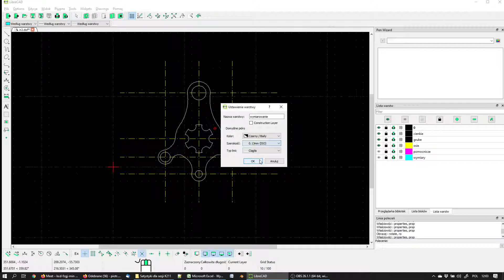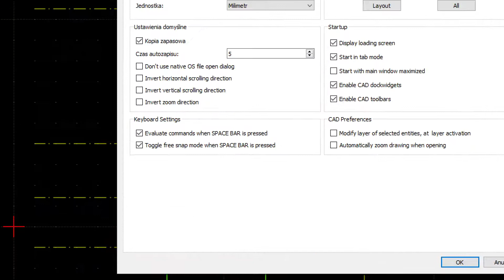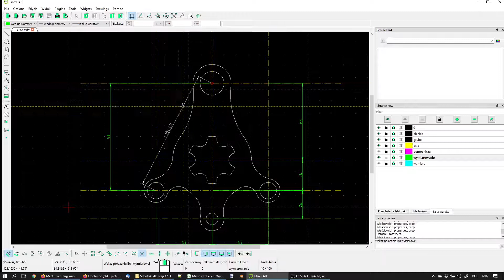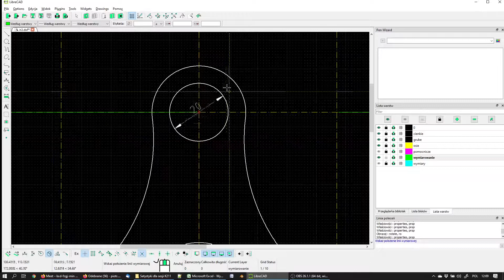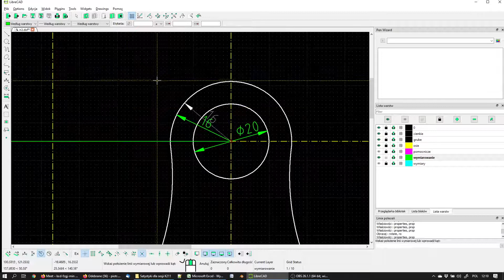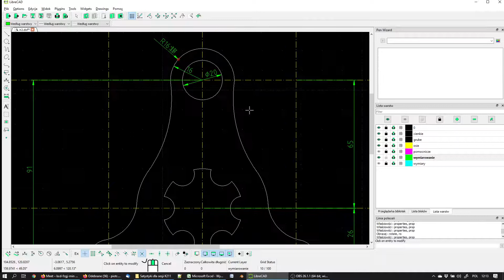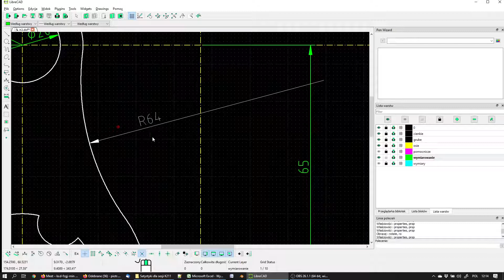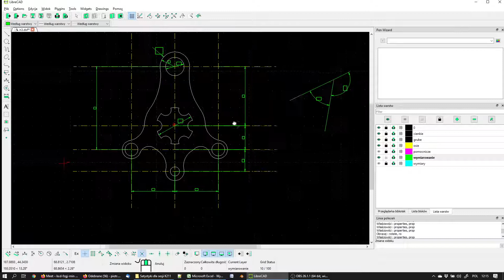Rysunek techniczny - LibreCAD - Wymiarowanie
Wymiarowanie detali w programie LibreCAD